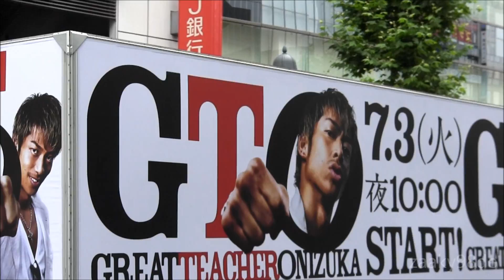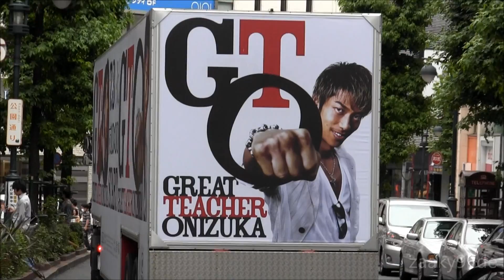EXILE AKIRA 主演ドラマ「GTO」の宣伝トラック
EXILE AKIRA 主演 フジテレビのドラマ「GTO」の宣伝トラック。